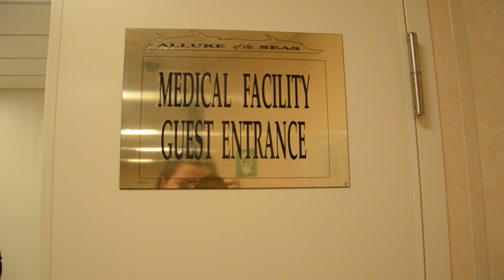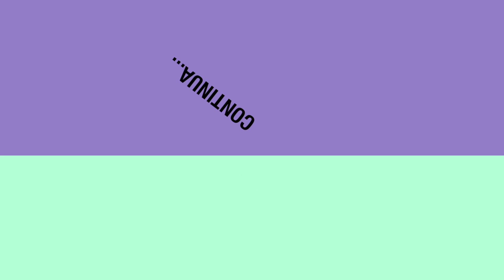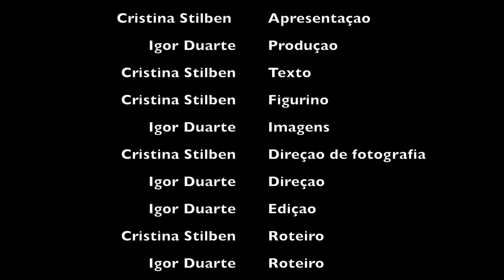Labadee - Haiti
O Fantástico Mundo de Cris - Labadee - Haiti
Depois do Frio New York e das praias de Miami, hora de curtir tranquila um cruzeiro com todas as mordomias e praias paradisiacas =D
Atividades de tirar o fôlego no navio e muita diversão pelo Haiti! Uhuuulll
Espero que curtam um pouquinho da minha jornada e comentem ;)
, la tem essa e outras aventuras!

Enjoy our page on facebook: facebook.com.br / crispelomundo
Get news all the time with our twitter: @ crisstilben
Or instagram @crispelomundo

Kisses and have a good trip!